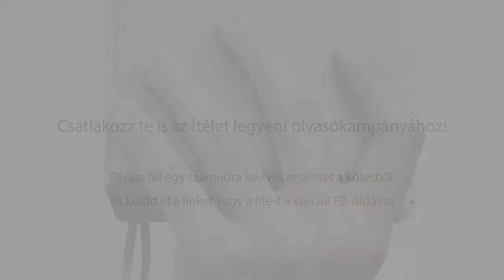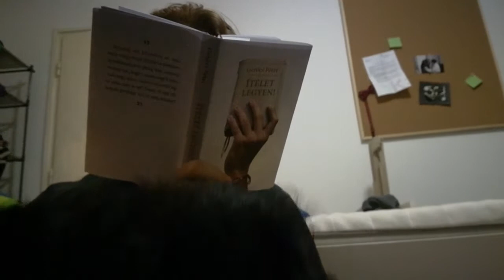Ítélet legyen olvasókampány - Dér Zsolt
Csatlakozz te is az Ítélet legyen! olvasókampányához!

Olvass fel egy számodra kedves részletet a kötetből, és küldd el a linket vagy a file-t a szerzői FB-oldalra!